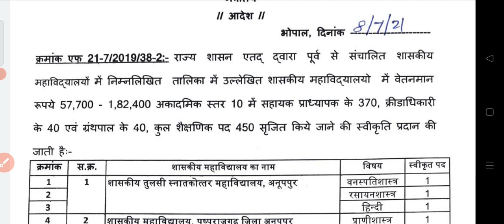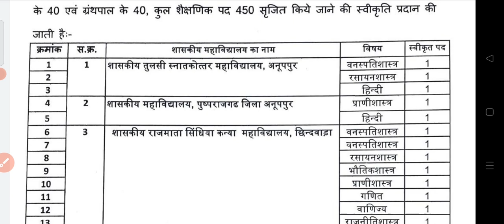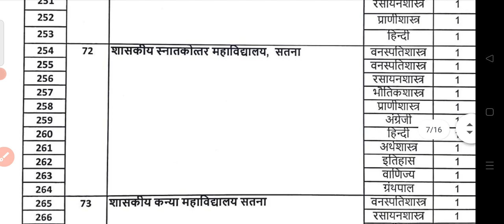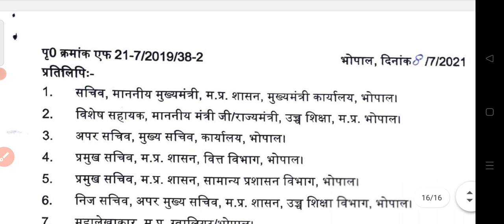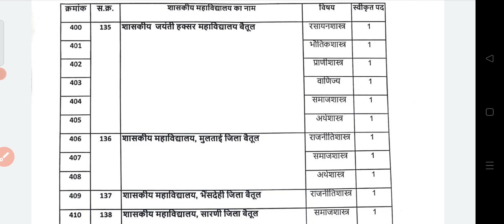MPPSC ASSISTANT PROFESSOR VACANCY 2021 New Notifications today release